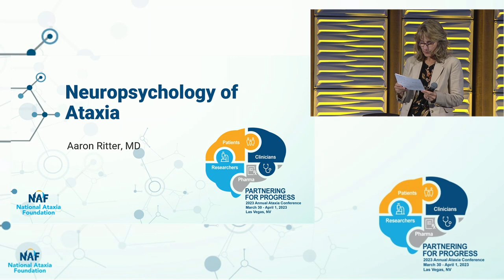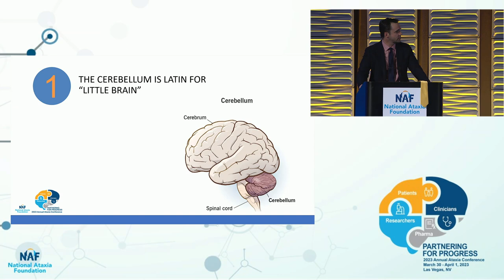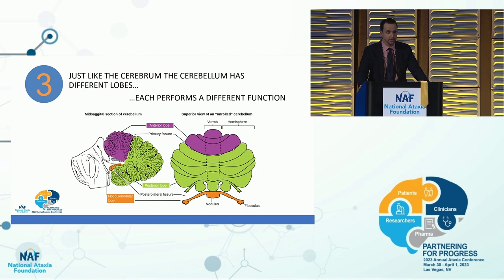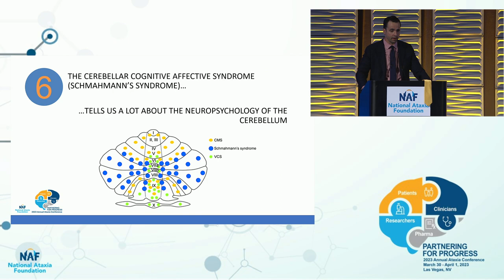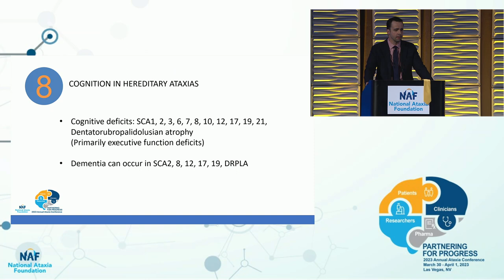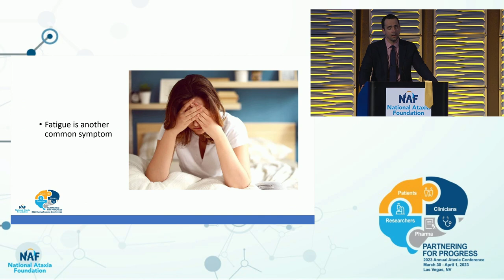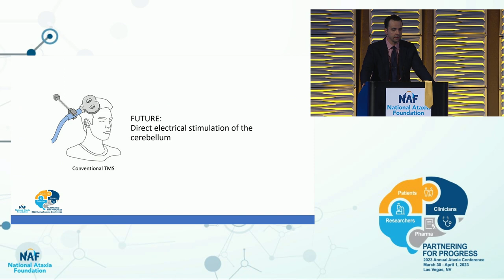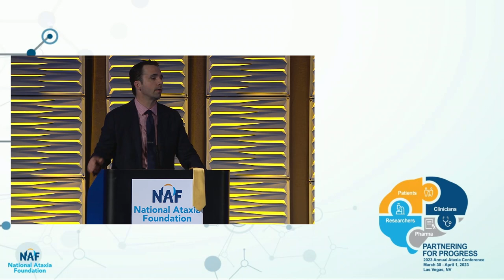Neuropsychology of Ataxia with Dr. Aaron Ritter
Neurological diseases can have an impact on cognition and behavior. Dr. Ritter will tell us about the psychological changes that might occur in those affected by Ataxia. He will also dive deeper into the role of the cerebellum in behavior and thinking.

Speaker Bio

Dr. Aaron Ritter directs the Memory & Cognitive Disorders Program in Hoag’s Pickup Family Neurosciences Institute. Board certified by the American Board of Psychiatry and Neurology, he completed a residency in psychiatry at the University of Arizona and a two-year clinical/research fellowship in behavioral neurology at Cleveland Clinic, shaping his focus on how neurological diseases affect cognition and behavior.

As interest continues to grow from the pharmaceutical industry in developing drugs to treat Ataxia, we believe that collaboration among researchers, clinicians, pharmaceutical companies, and Ataxia patients is at a critical moment. Each of these groups must work together, as partners, to advance progress toward better patient care and more effective treatments for Ataxia. 2023 AAC was a place to connect, learn, and take action toward accelerating treatment development!